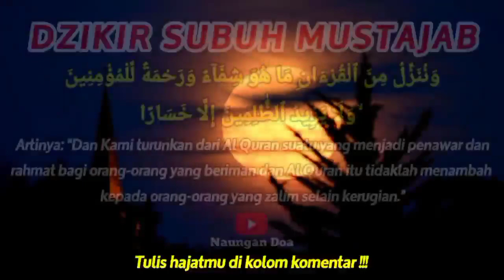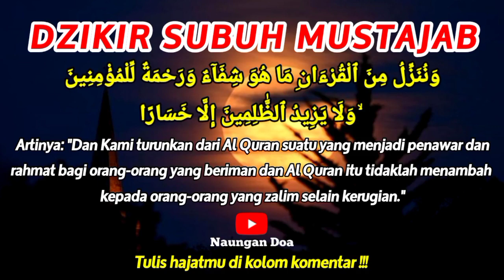DZIKIR SUBUH MUSTAJAB❗SEMUA PENYAKIT SEMBUH SAMPAI KE AKARNYA TANPA HARUS KE DOKT3R || HEMBUSAN DOA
Assalamualaikum wr.wb

Hai manusia, sesungguhnya telah datang kepadamu pelajaran dari Tuhanmu dan penyembuh bagi penyakit-penyakit (yang berada) dalam dada dan petunjuk serta rahmat bagi orang-orang yang beriman."